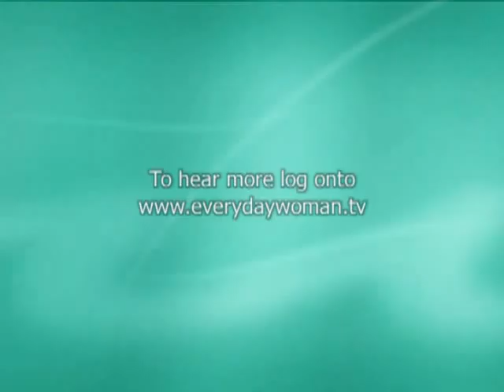Everyday Woman with guest Linda Smith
Don't miss this compelling time as Linda Smith tells of her journey from the US Congress to a brothel in India. Smith is the founder of Shared Hope International, which is dedicated to ending sexual slavery worldwide.

*Due to adult content, you may want to use discretion when viewing this video.